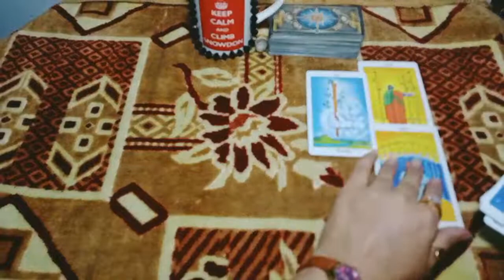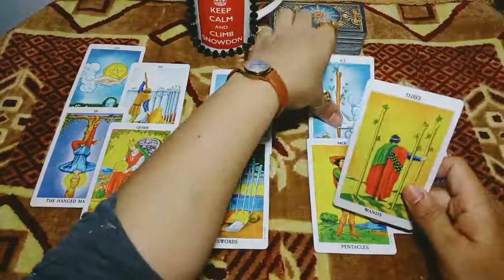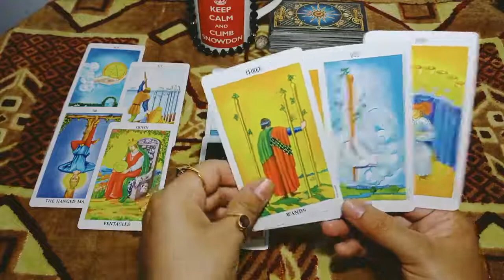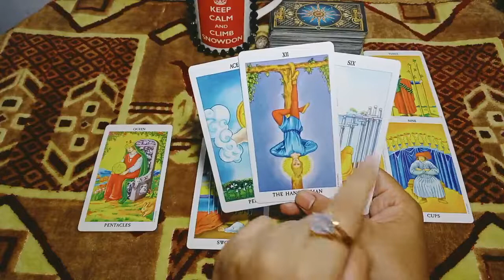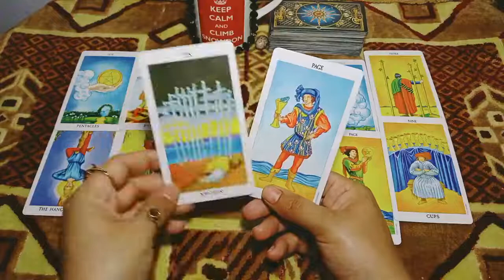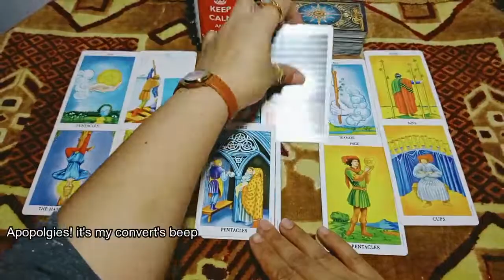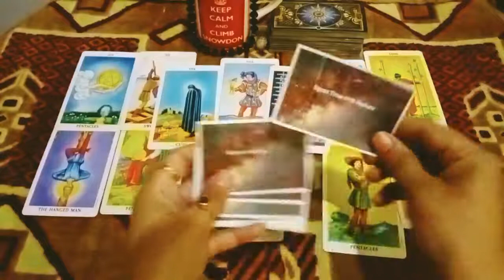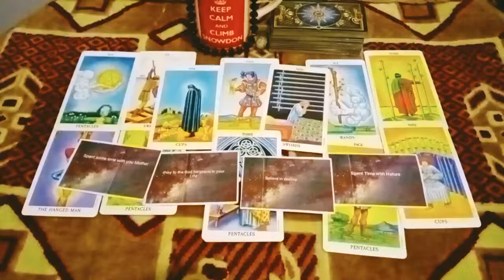Scorpio October end\Uncontrollable passion in this person\Business Week\New project got you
Oct 24 to 29
you can contact me for personal love reading.if you want to know about your soulmate ,your Crush ,your relationship or  your partner.you can email me with your question along with your zodiac sign and your person's zodiac sign.here is my email below:

payment mathod is Payoneer and amount : any amount is acceptable with all due respect